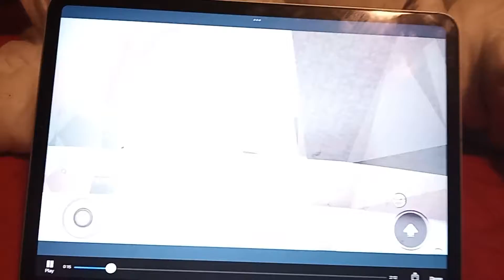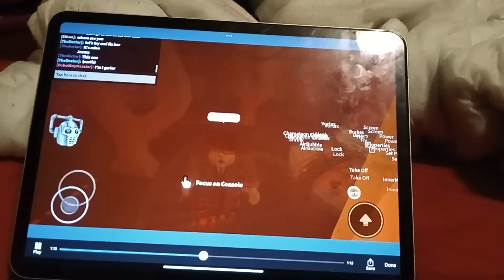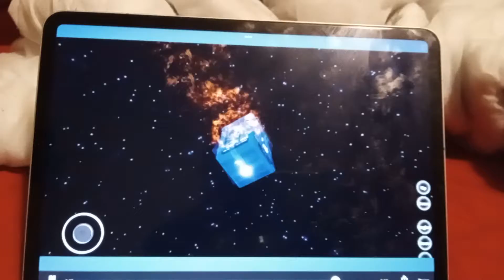I don't wanna go doctor who goodbye 10th here comes 11th roblox